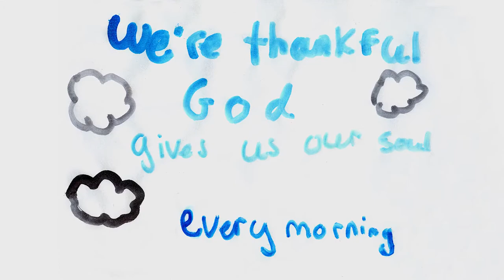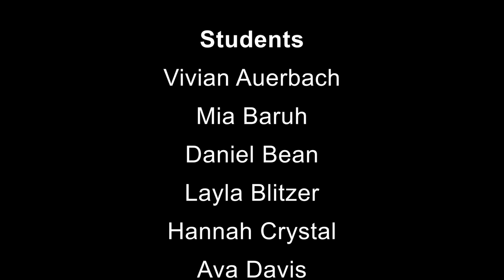The Making of Central Synagogue's High Holy Days Family Service Machzor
During the 5778 school year, a group of 5th and 6th
graders from the Lese Center for Living Judaism (LCLJ)
had the extraordinary opportunity to redesign Central
Synagogue’s Family Service Machzor. Using techniques
of Project Based Learning, our students sought to
answer the question: How can we make the Machzor
for the High Holy Days speak to both our ancient
tradition and our modern Central community?

This video documents their journey.